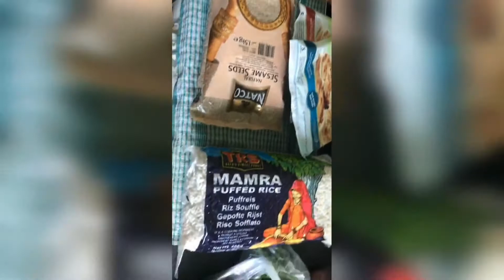Meet our Candy / day in the life/groceryshopping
Aja ko video grocerry shopping ma kk kiney ta mailey vanera dekhaudai xu
ani mero cousin's ko dog  lai dekhaudai xu haii ani unko name ho CANDY

 I hope everyone likes this vlog & enjoy this video

 hola🙏hus

day in the life/groceries shopping/ meet our Candy

Stay safe